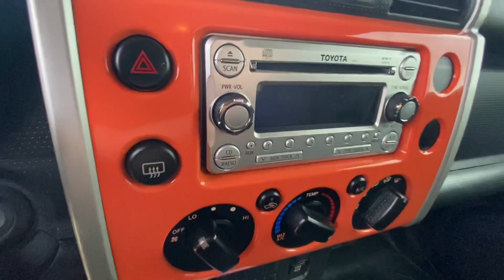November 11, 2021